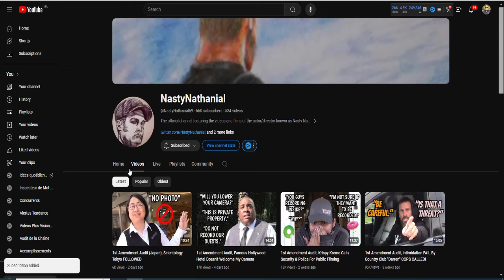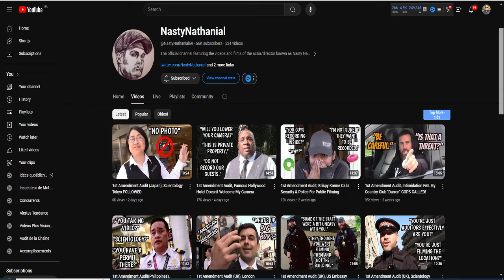IT'S A SHAME IN THIS DAY AND AGE THAT THEY DON'T TRAIN THESE PEOPLE ABOUT CAMERAS! - ID REFUSAL 2024